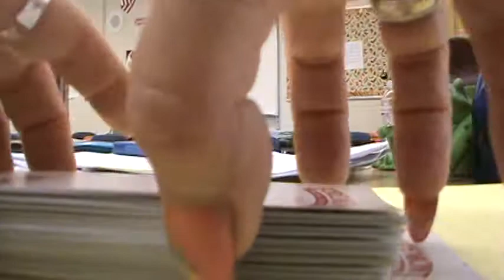GS149 Тасуем карты по-американски.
США глазами Сибирячки.